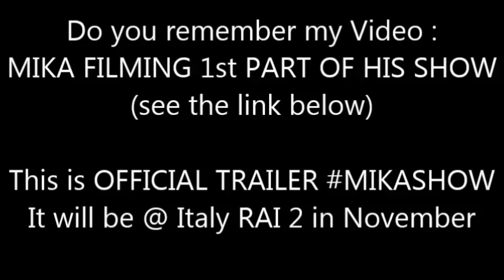CASA MIKA - TRAILER _1 (Eng Sub)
MikaShow will start in November @ RAI 2 in Italy.